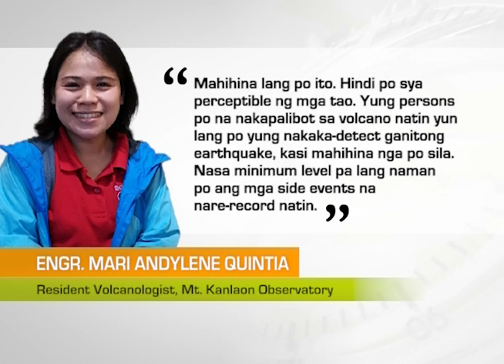One Western Visayas: 10 ka Volcanic Earthquakes, Nabatyagan sa Mt. Kanlaon sa Sulod sang 24-Oras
10 ka volcanic earthquakes, nabatyagan sa Mt. Kanlaon sa sulod sang 24-Oras.

Pagtay-og, mahinay kag yara man sa normal nga lebel suno sa Mt. Kanlaon Observatory.